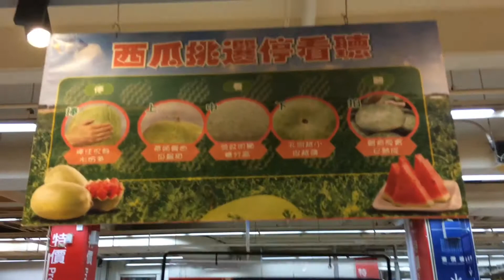Trip to the store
Another day in Kaohsiung.